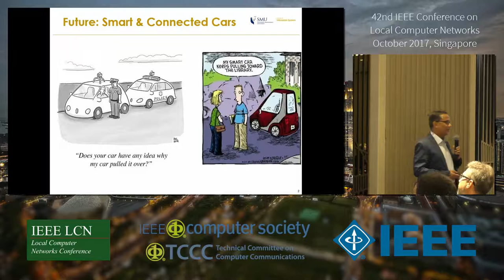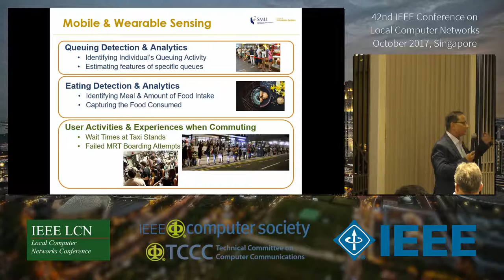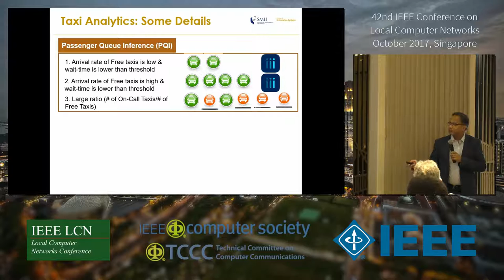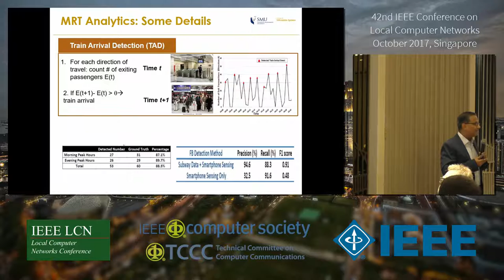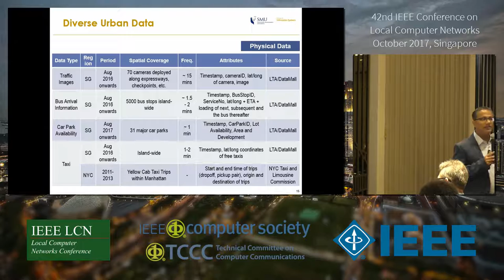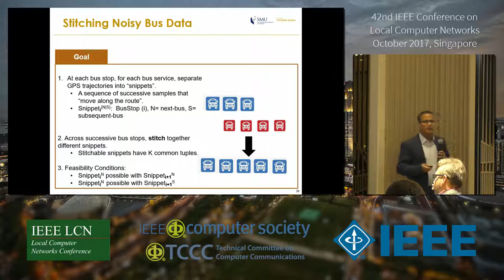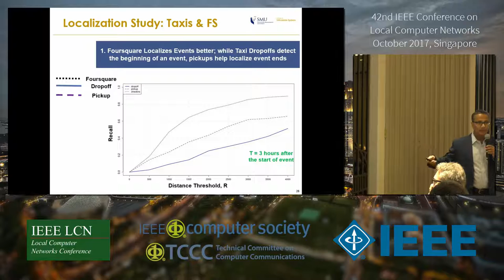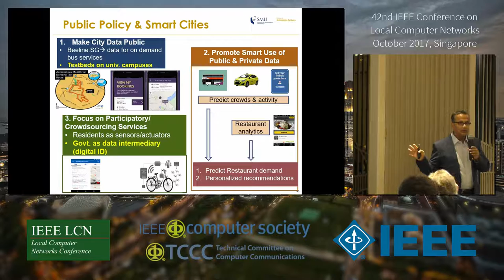IEEE LCN 2017 Oct 09 - 15.30h ON-MOVE Workshop Keynote Archan Misra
This is the presentation capture of the ON-MOVE workshop keynote (The 11th IEEE LCN Workshop On User MObility and VEhicular Networks)
- entitled Using Vehicular Data to Understand Urban Mobility & Events
- presented by Archan Misra, Singapore Management University, Singapore

At the LCN conference in November 2017 in Singapore, for the third time after the 40th LCN in Clearwater/Florida, we captured the presentations of several major LCN sessions such as the main conference keynotes, workshop keynotes, and the presentation of the main conference best paper candidates.